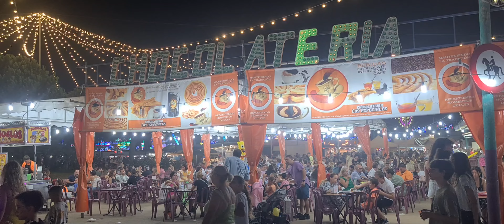17 august 2022. MALAGA. FERIA. PROBANDO COMIDA .VLOGUL.3.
Editado por VideoGuru UITAT SA VA ABONAȚI. VĂ MULȚUMESC TUTUROR PENTRU VIZIONARE PLĂCUTĂ..